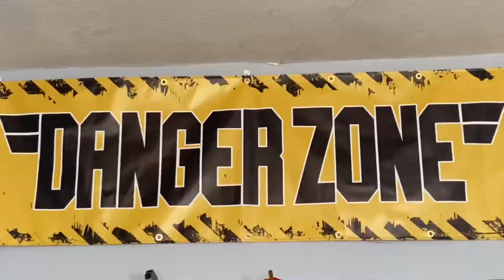Tequila Without Edititng